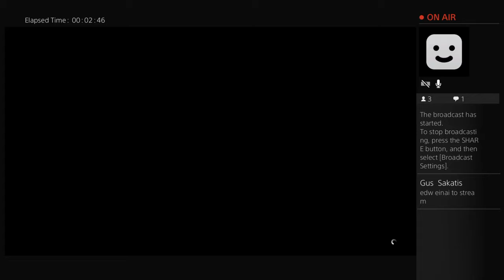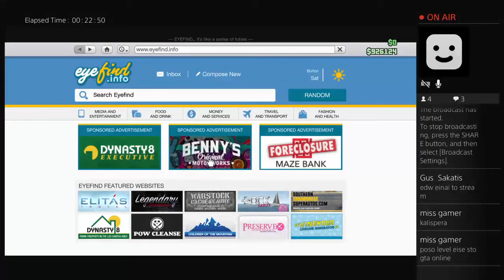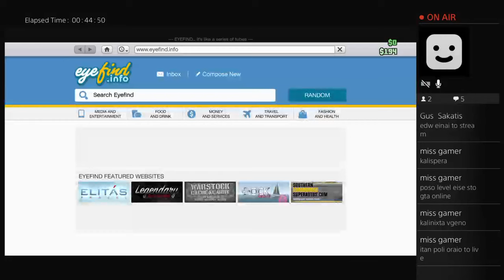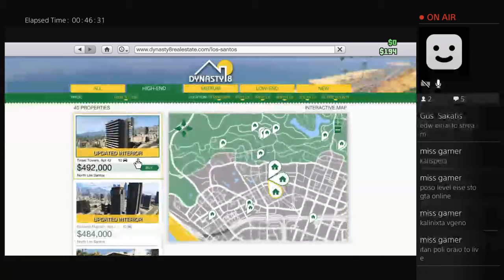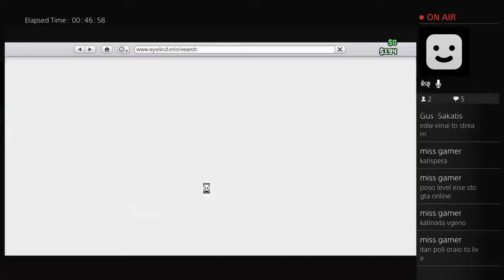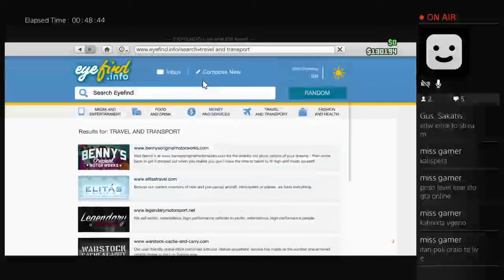prwto livestream sto kanali enjoy paides :}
To kanali mou tha exei themata sxoliasmou kai mousikes apopseis kai genika ths apopseis mou gia genika themata kante share sub kai like gia na me boithisete